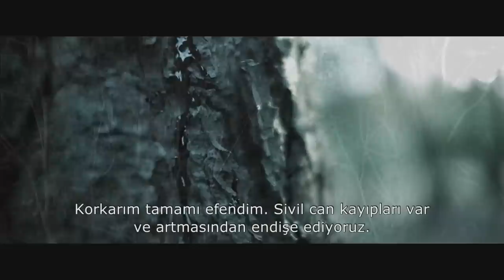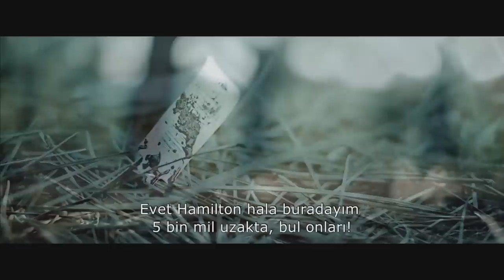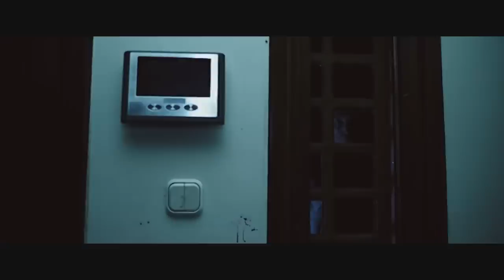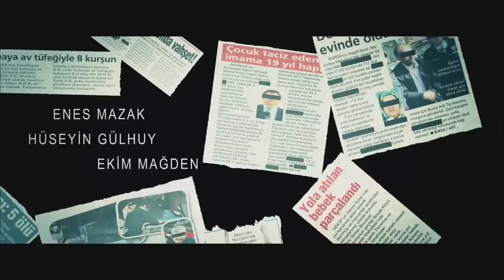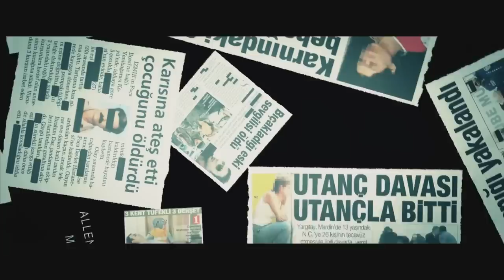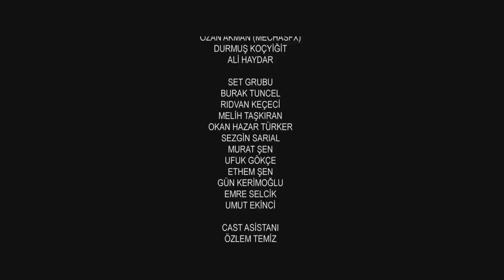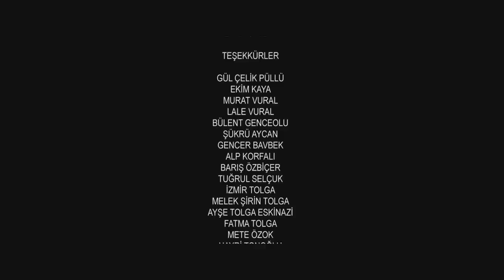Dönüşüm | FULL HD Gerilim Filmi İzle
Haziran ayının sakin ve güzel akşamında, aile yemeğine hazırlanan huzurlu insanlar... Fakat evlerinin bulunduğu ormanı kimlerle paylaştıklarından habersizler. Ormanın derinliklerinde saklı ve yasa dışı bir klinikten kaçmış deney kobayları kol geziyor. Zira onların doğaları değiştirilmiş
ve acıma, merhamet gibi duyguları yok. Aile birbirlerini koruma içgüdüsüyle korku içinde hayatta kalmaya çalışırken kimin daha vahşi olacağını ise kimse bilemez...
Bir ana haber bülteni haberiyle çıkış noktasını oluşturan film, büyük ilaç firmalarının, yeni ürettikleri ilaçları piyasaya sürmeden önce, üçüncü dünya ülkelerinde yaşayan ve bu ilaçlar piyasaya sürülmeden önce firmalar tarafından kobay olarak kullanılan insanların hikayesini konu alıyor

Yayın Tarihi: 28 Aralık 2012
Tür: Gerilim, Korku
Yönetmen: Osman Evre Tolga
Senarist: Osman Evre Tolga
Oyuncular: Teoman Kumbaracıbaşı, Serkan Altunorak, Şamil Kafkas